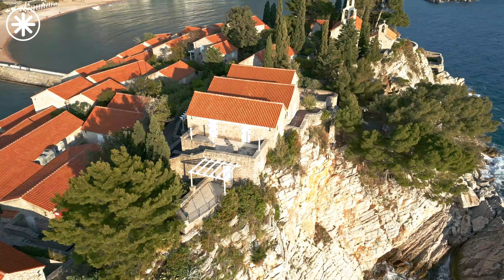Deep Feelings Mix 2024 🔥 Deep House, Vocal House, Nu Disco, Chillout Mix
00:00 Hilola Samirazar - Love You Like A Love Song
02:57 MARSTEREON, Medusa - Careless Whisper
05:42 Alosa, Catching Sunrises - The Spectre
08:31 Boostereo feat. Solina - On My Way
10:44 Alosa, PACANI - Alone
12:59 Arcaime, Andreea Flavia - Dance Monkey
16:02 Alban Chela, Mike L, Elise Lieberth - Perfect
18:18 Alosa, Andreea Flavia - Whatever
20:54 Alosa, Nomeli - The Rhythm Of The Night
23:36 Alosa, SOLDIER GIRL - Everything I Wanted
26:41 Byond Bliss & Rachel Morgan Perry - The Ocean
29:20 Cale, Catching Sunrises - All Of Me
32:24 CALE, HALUNA - AS IT WAS
34:50 Cale, HALUNA - Hymn For The Weekend
37:25 Cale, Timmy Commerford - Happier
40:33 Cornel Dascalu, DJ Diac, Margad - All Good Things
42:59 DJ Alex Man & Britt - You Broke Me First
45:29 DJ Diac, ARIS - Broken Angel
48:29 Dj Goja x Lunis - Crazy
51:11 Dream Chaos, Della - Supergirl
54:28 Harddope, SANDICE, Rachel Morgan Perry - Barbie Girl
56:22 Ivan Crooks, Rachel Morgan Perry - Not Really Me
58:58 PHURS, Catching Sunrises - Hotel California